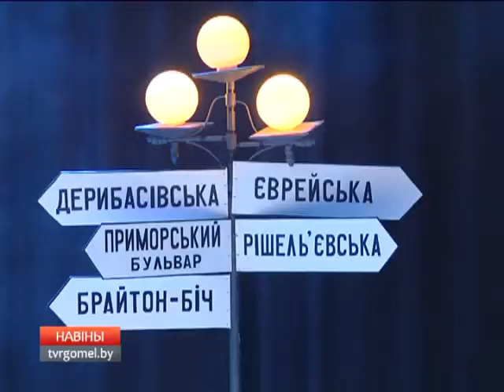"Веселые истории одесского дворика"